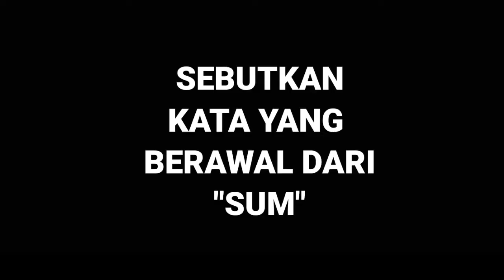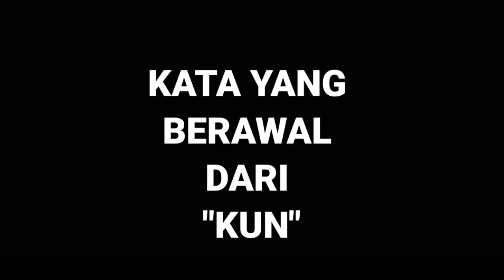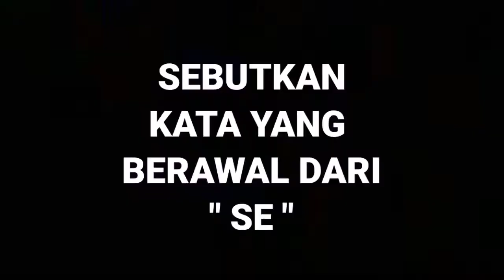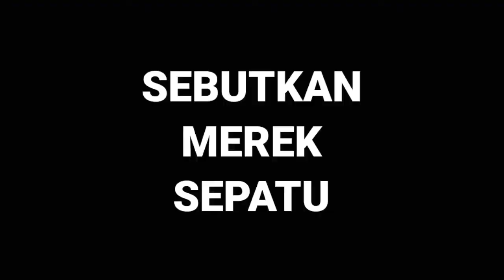Jawab Cepat Sebut Kata dari BOCIL & AURA Cewe yang viral di tiktok bang zaen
Suport terus channel ini
Karena BANG ZAEN channel Akan Update Video Terbaru Setiap Hari